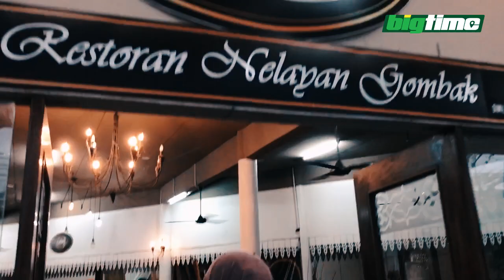Buffet Ramadhan 2019: Restoran Nelayan, Gombak by Rimbun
BUFFET RAMADHAN 2019

Untuk Ramadhan 2019 ini, Rimbun menyediakan 50 hidangan istimewa setiap hari.  Buffet ini bermula dari 7 Mei 2019 - 2 Jun 2019 di 📍Restoran Nelayan Gombak.

Kemudahan disediakan seperti:
+ Surau disediakan
+ Free Parking
+ Ruang Luas (400 orang)